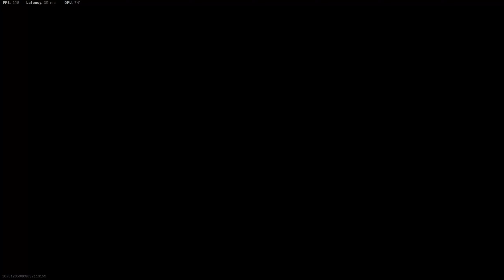MW2 Countdown... (Modern Warfare Search and Destroy)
Bored

OBS messed up again so enjoy my friends :)

Bizon Class
Monolithic Suppressor, 8.7" Steel,  Skeleton Stock, Stippled grip, Sleight of Hand

0:00 Clips
3:37 Gameplay
8:58 Bizon Class